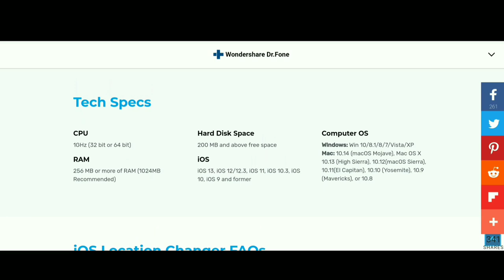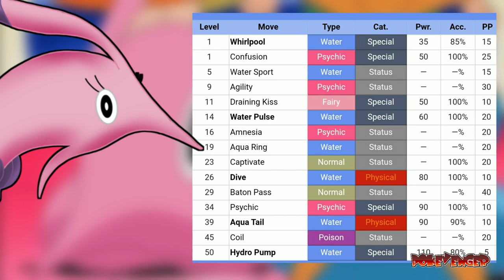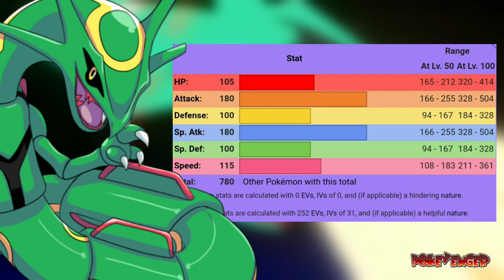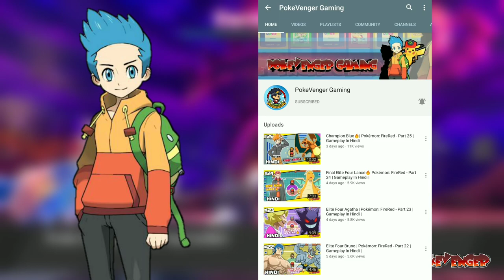Top 10 Snake Pokemons in hindi | Strongest Pokemon Based On Snakes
With this location changer, you can spoof your location you on all location-based apps (like location-based AR games, dating apps) by only 1 click! This location changer tool will appear you to wherever you want yourself to be.

Who do you think About this List? Leave your answers in the comment section about what do think about this New Legends  below.

Guys btao tumhara favorite kaunsa legendary hai!!